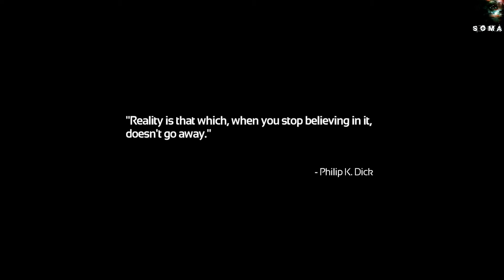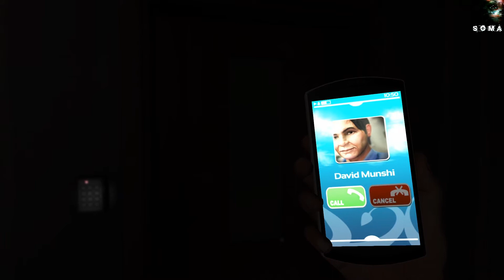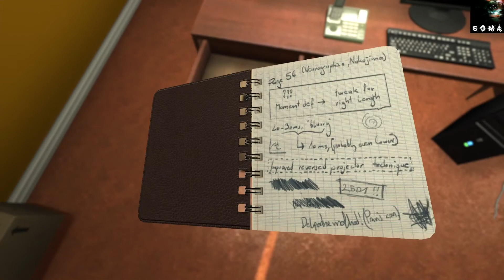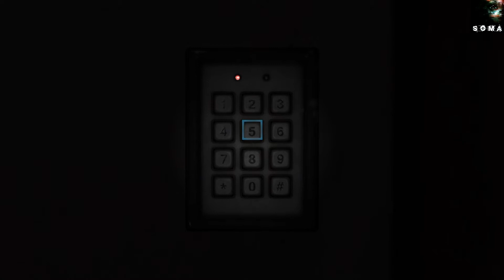Welcome To The Show:SOMA